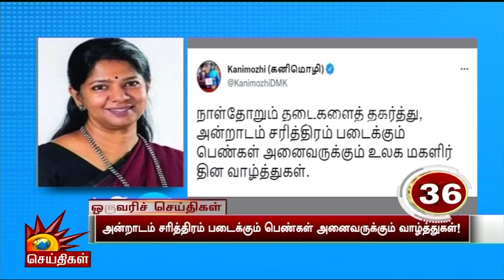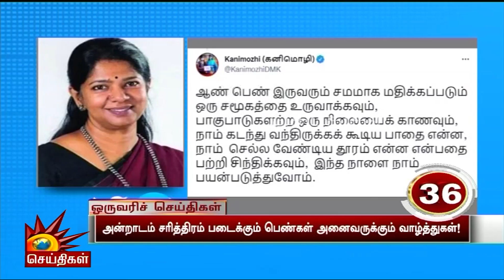இன்றைய(08.03.2022) முக்கிய செய்திகளின் தொகுப்பு | One Line news | Kalaignar News